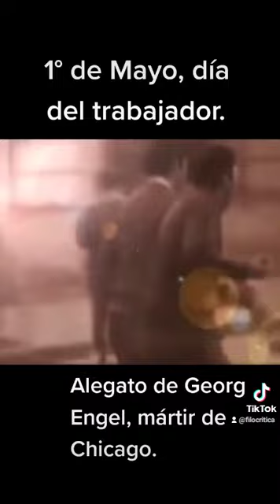1° de Mayo. Día internacional del trabajador. Alegato de Georg Engel, mártir de Chicago.